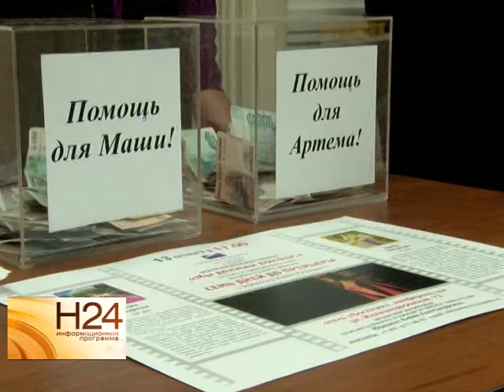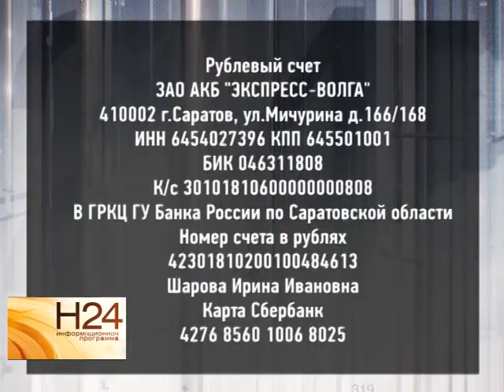В Саратове прошел благотворительный вечер для Маши Шаровой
Дилатационная кардиомиопатия: такой диагноз поставили 11 летней Маше Шаровой несколько лет назад. Чтобы жить, ежегодно ей необходимо получать дорогостоящую терапию. Чтобы помочь девочке и ее семье собрать необходимую сумму, в Саратове прошел благотворительный вечер. Подробнее в сюжете нашего корреспондента от 14 октября.